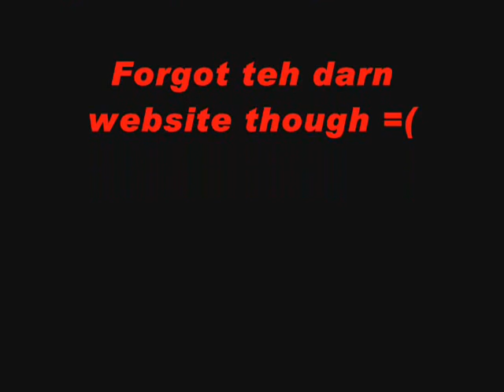MFR pwnage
very fun game still in beta though!